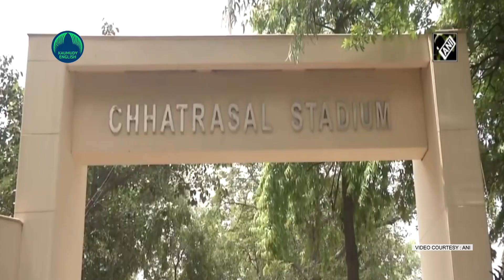Sushil Kumar brawl video shows wrestler with a stick, thrashing Sagar Rana at Chattrasal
The Delhi Police has now released the video of Sushil Kumar being present at the crime scene in Chhatrasal Stadium along with a group of armed men. It was here the 23-year-old Sagar Rana was murdered.
Days after evading arrest, two-time Olympian and wrestler Sushil Kumar was arrested by the Delhi Police on Sunday. Following his arrest, Sushil Kumar who was remanded told the police that he was not present at the crime scene. However, the Delhi Police has now released evidence of Sushil Kumar being present at the crime scene in Chhatrasal Stadium. In the video, Sushil Kumar can be clearly seen among a group of men who were present with him.
The video that was released shows a group of men armed with sticks. The video also shows that Sushil Kumar too had a stick in his hand. In addition, the group of men is seen around a man who is lying on the ground. The men in the video dressed in orange and white shirts appear to be hitting the man on the ground.

Following this, the victim can then be seen attacked and thrashed with the sticks by the men present at the crime scene. Earlier, Sushil Kumar was taken to the Chattrasal stadium by the Delhi Police on Tuesday to recreate the crime scene. Sushil Kumar along with his associate Ajay Kumar was remanded to police custody for 6 days by a Delhi Court.

The Olympic wrestler was arrested by the Delhi Police on last Sunday after a two-week manhunt. In addition, the police also arrested his associate Ajay Kumar along with the wrestler. Following this key development, a Delhi Court had remanded Sushil Kumar to 6 days of police custody. The police had informed that Kumar operated 'like a criminal' as he constantly changed his locations and used 14 SIM Cards to avoid being traced by the Delhi Police.

"Sushil and his associates thrashed victims like animals. Sushil wanted to establish his terror in the area. The manner in which the victims have been beaten is gruesome," submitted Additional Public Prosecutor (APP) Atul Srivastava appearing for police before the court.

According to sources, on the intervening night of May 4-5, a quarrel had broken among wrestlers at Chhatrasal Stadium which quickly escalated after someone from the group fired shots. The injured wrestlers had to be rushed to the Trauma Centre, Civil Lines, where one of the wrestlers, former junior national champion Sagar Rana succumbed to his injuries. Days later, 24-year-old Prince Dalal from Jhajjar, Haryana was arrested in the case with double-barrel-loaded guns. Another accused in the firing, Sonu Mahal is touted to be a close associate of gangster Kala Jathedi. Sushil Kumar was also named in the crime and the authorities had formed several teams to nab him. However, Kumar denied his involvement and asserted that those involved were not his wrestlers.